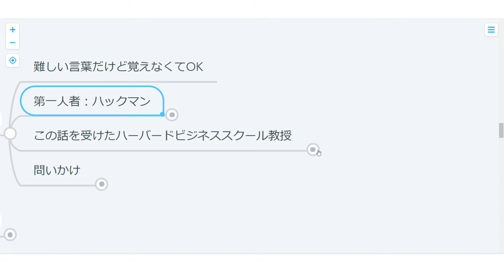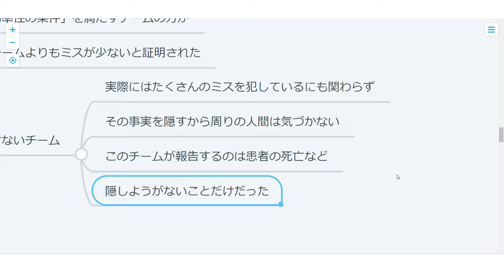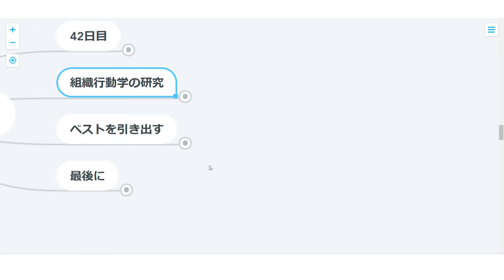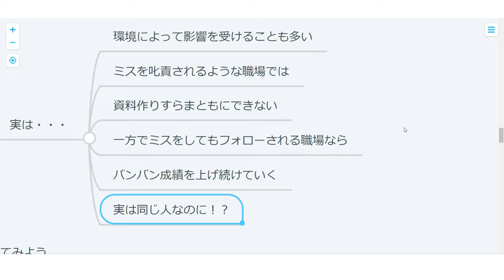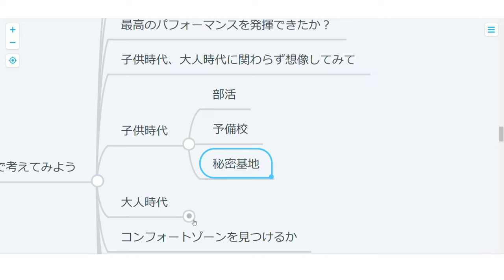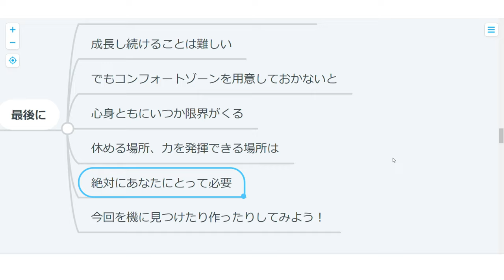【ハーバード心理学】42日目：安全な場所をつくる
いたら安らぐ場所があるだけ人間穏やかに生きることができる。
場所がない？作っちゃえ！